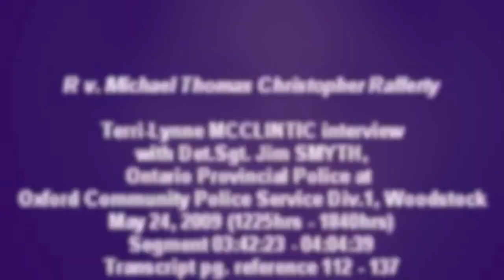Police interrogation | Female Child Killer | Terri Lynne McClintic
Terri-Lynne McClintic lured eight-year-old Tori Stafford from her school in Woodstock, Ont., and presented her to her boyfriend, Michael Rafferty in April 2009. They drove her to a secluded field, where she was sexually assaulted and brutally beaten to death. It was a sickening and nightmarish crime and covering it as a reporter still haunts me. She spoke several times to police, including the day Rafferty was arrested and interrogated by police — they even brought her into his interview to prove to him that she was cooperating with police.
On May 24, 2009, while she was under arrest, McClintic was interrogated again by Ontario Provincial Police Detective-Sergeant Jim Smyth at the Oxford Community Police Service station in Woodstock, Ont. He spoke with her for more than eight hours. This segment was played in court at the murder trial for Rafferty on March 21, 2012.
Det.-Sgt. Jim Smyth also drew wide acclaim for prying a full confession from Col. Russell Williams, a former commander of a Canadian Forces air base, for brutal sexual assaults and murders of two women.